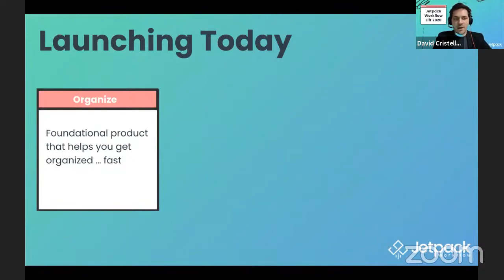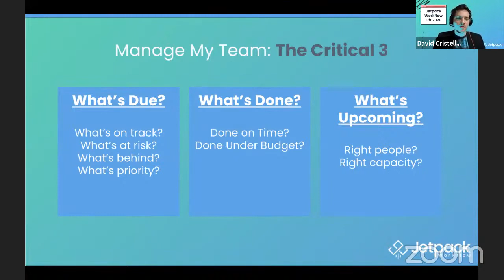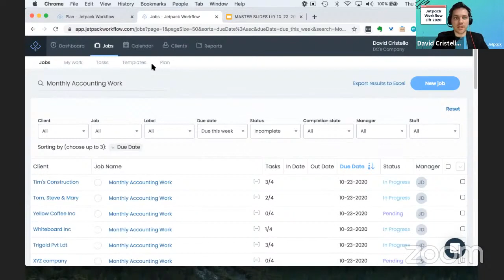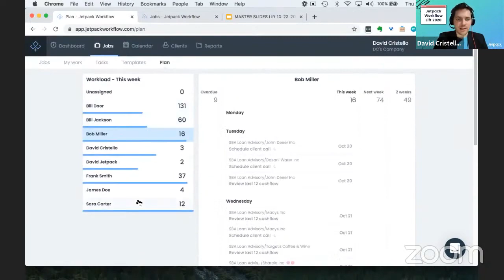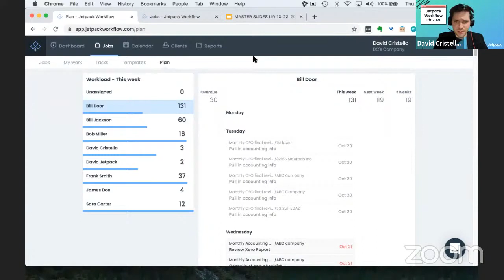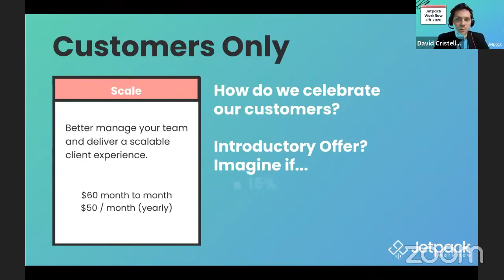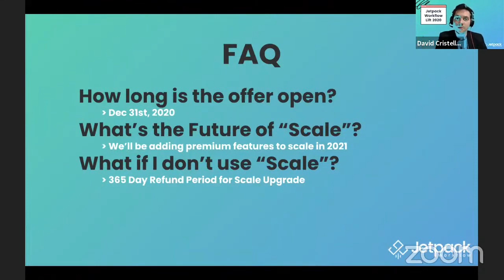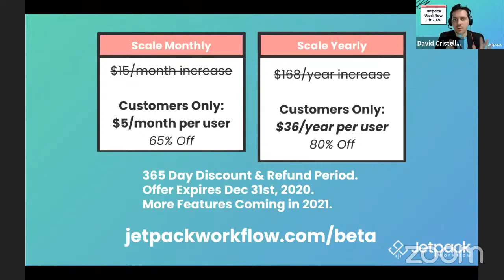Jetpack Workflow Lift Customer Conference 2020: Scale & Plan Release with David Cristello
Scale & Plan Release with David Cristello/ David shares important features such as foundational products to help with organization and team management.

Upgrade your current plan to the new Scale tier (at the beta price for a limited time!)

Sign up for our newsletter to get fresh tips & tricks for growing your firm in your inbox every week

🎙 Listen to Growing Your Firm Podcast